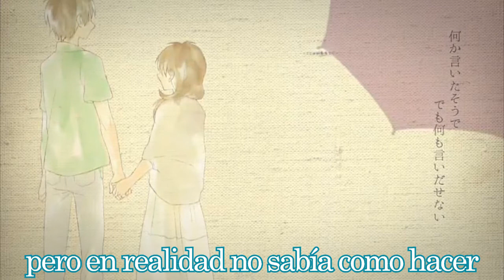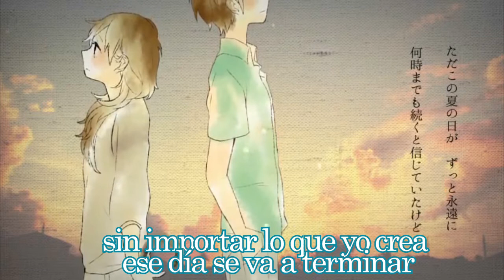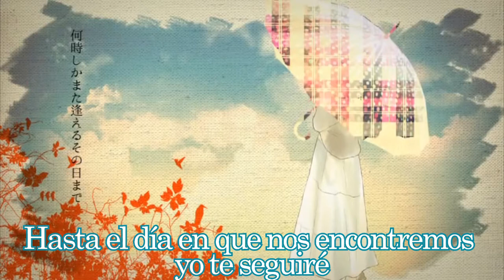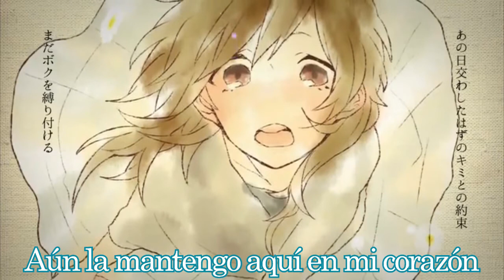Umbrella【Miku Append】Fandub Latino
Hola hola a todossss
Aquí subiendo esta semanita una canción muy bonita que escuche hace como un mes
UMBRELLA de Miku Append, es una canción preciosa y triste que me encanto por las suaves y dulces melodías que tienen (ademas que me dio muchísima pena el vídeo cuando lo vi TTwTT). el vídeo pertenece a ArieP, y nos cuenta la historia de un amor de verano, que por cosas del destino (y de que acaba el verano tiene que separarse) snifff
Personalmente amor de verano , no me ha pasado pero es una historia tan triste ohhh
por eso se mereció el Fandub .

No se que mas decirles , ojala les guste , se hizo como siempre con carino .

Créditos:
Traducción al español: Yuutsushi Toshiro
Adaptación, edición y voz: Normis412

"ESTE FANDUB SE HIZO SIN FINES DE LUCRO
TODOS LOS DERECHOS SE RESERVAN A SUS RESPECTIVOS DUENOS"

0% Clases de canto, es un pasatiempo de aficionados nwn

Recuerden dejar sus comentarios, dar like (o dislike)

Bueno eso es todo
nos vemos en otro vídeo
Un besote para todos
Los quiero
Bye bye neee